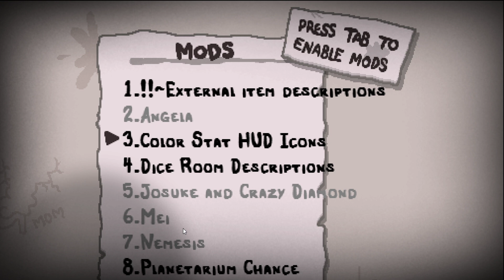Giving it in the enemys face